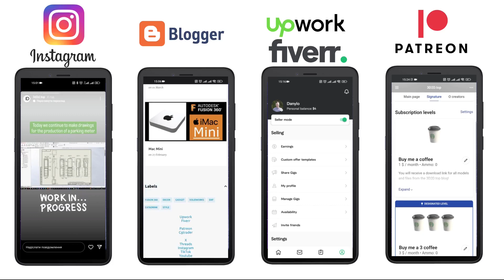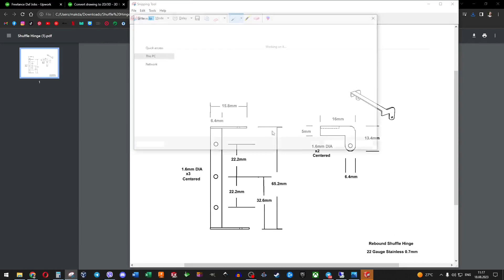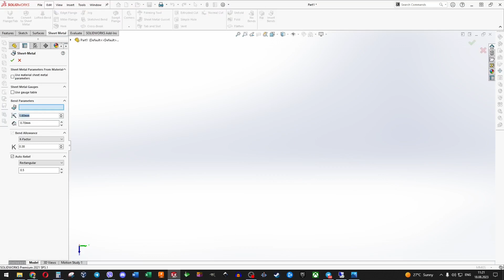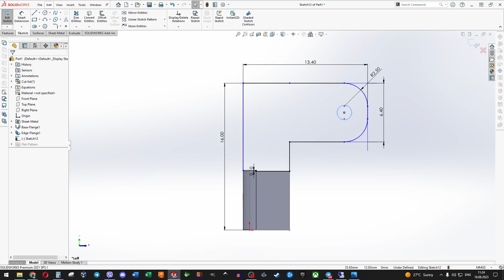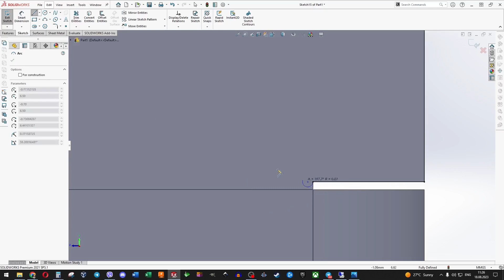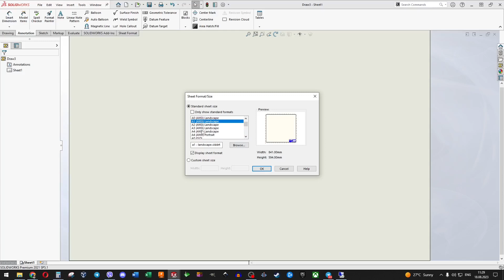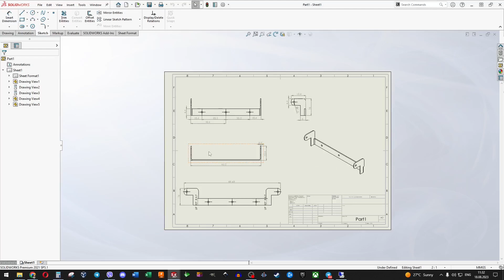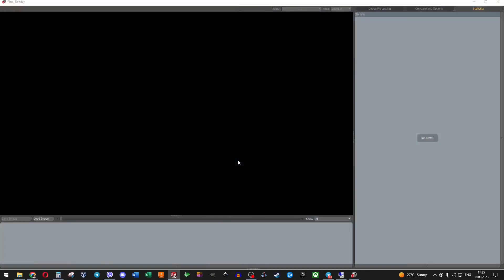Rebound Shuffle Hinge | SolidWorks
The meticulously crafted 3D model showcases a Shuffle Hinge, skillfully designed using SolidWorks software. This model is a testament to precision engineering, incorporating two hinges with a metal thickness of 0.7mm. The Shuffle Hinge's innovative design and intricate geometry are masterfully captured in this 3D representation, making it an exemplary showcase of metalworking and mechanical expertise.

The model accurately portrays the two hinges, capturing their intricate details and dimensions down to the thickness of the metal. Each hinge's individual components, such as pins, plates, and connecting elements, are meticulously depicted, reflecting the real-world mechanics of the Shuffle Hinge. The 3D model showcases the interplay between these components, highlighting how they interact to allow rotational movement and controlled folding.

Beyond its visual representation, the SolidWorks model holds substantial value as a test project for UpWork. The precise measurements and detailed geometry demonstrate the proficiency of the designer in capturing real-world mechanisms within a digital environment. This model's complexity and accuracy serve as a strong testament to the designer's skills, making it an excellent showcase piece to attract potential clients or employers seeking expertise in mechanical design, metalworking, and SolidWorks proficiency.

00:00 How to?
00:35 Select a task for upwork.
01:44 Draw a part from sheet metal
07:10 Save flat pattern as DXF
07:32 Create a drawing
09:34 Creating a visualization
11:13 Final